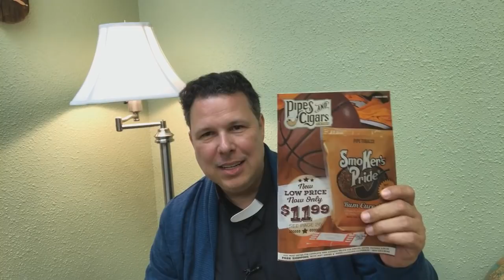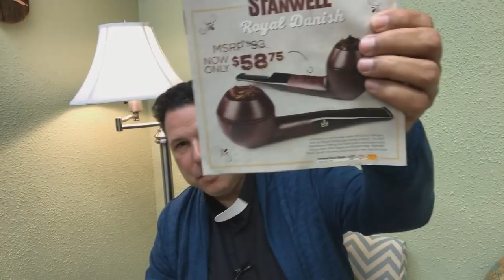Padre Piper on a Basket Pipe with Kramer's Father Dempsey & a YABO from CaneRodPiper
Just a quick hello to the YTPC while enjoying some Kramer's Fr. Dempsey and opening a YABO from CaneRodPiper.